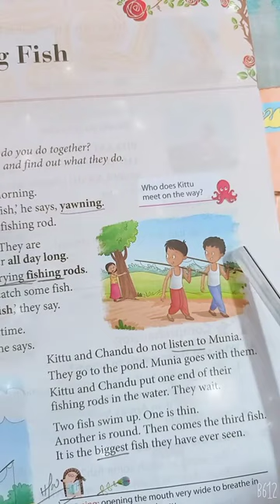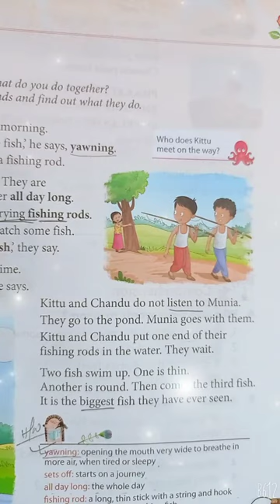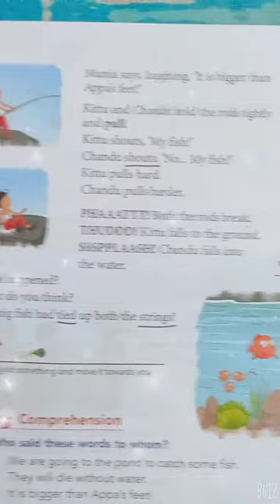ch 5 Catching Fish English literature class 1